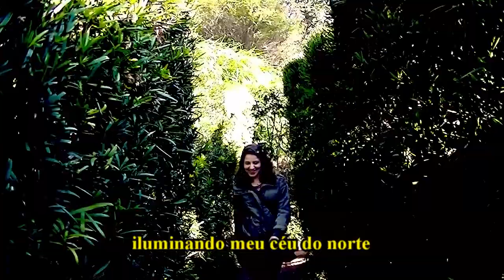Nick Drake - Northern Sky (videoclipe alternativo) LEGENDADO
Nick Drake - Northern Sky (videoclipe alternativo) TRADUZIDO

imagens de Campos do Jordão/SP.

em alguns trechos usei interpretação pessoal na tradução.